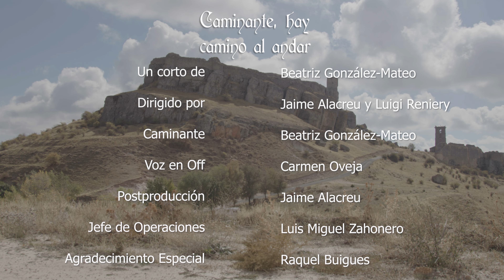"Caminante, hay camino al andar", por Beatriz González-Mateo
Amante del Camino del Cid, recorre los paisajes y callejones más emblemáticos del pueblo de Atienza, en la provincia de Guadalajara.